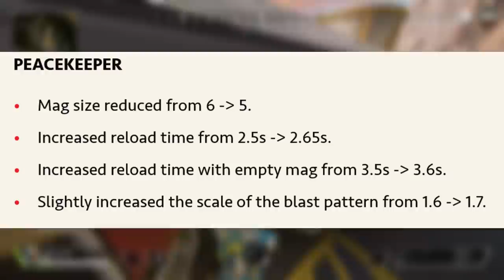HOW BAD IS THE *NEW* PEACEKEEPER NERF? (Apex Legends)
Friends!